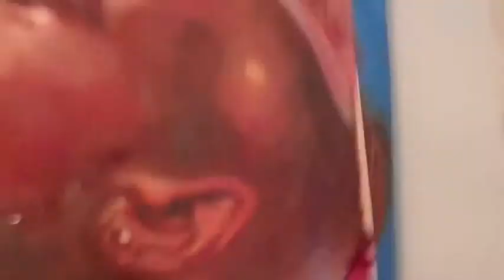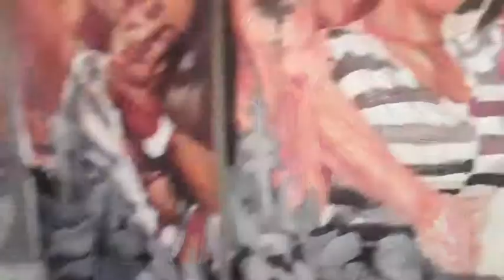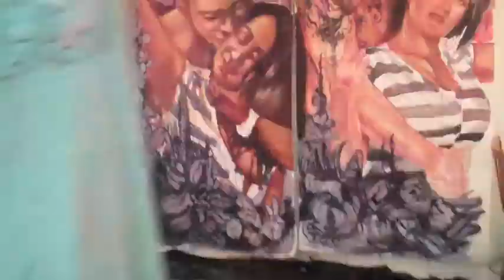My Idyll Series: Fortune's Trilogy (PT. 2)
My new series deals with me recreating romance novel covers to provoke dialogue on modern culture.  This piece is a perspective on the  notion of promiscuity and monogamy.